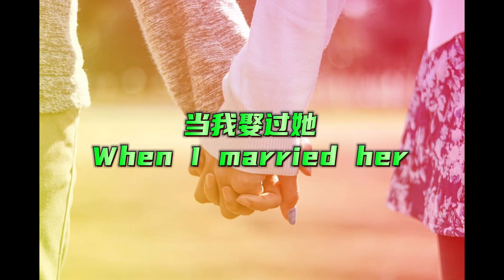当我娶过她-何深彰（When i married her)